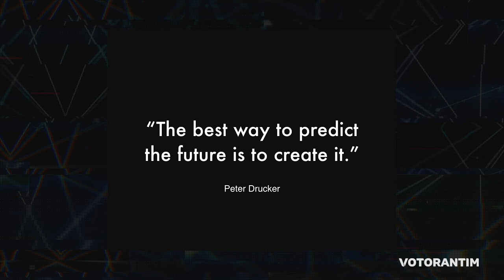Visão de Futuro e Imaginário - Anderson Penha e Luciano Cunha | Vototalks Festival 2018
“Imaginar, sonhar para posteriormente criar é uma atividade inerente ao ser humano. Os sonhos individuais ou coletivos são a mola propulsora para construção do amanhã”

“Design Estratégico – direções criativas para um mundo em transformação”. Anderson Penha + André Coutinho

Minibio do/a palestrante